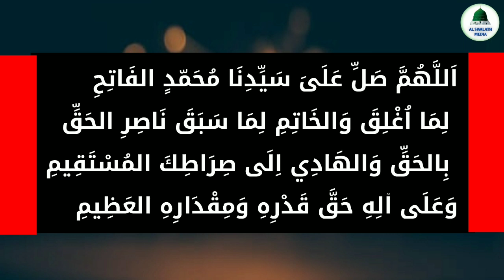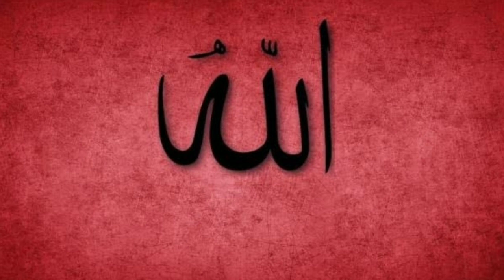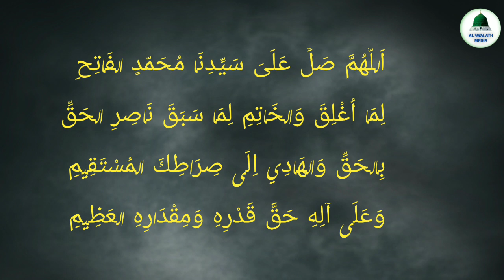laylatul qadr swalath | ലൈലത്തുൽ ഖദ്റിൽ ഒരു തവണയെങ്കിലും ചൊല്ലേണ്ട സ്വലാത്ത് | lailathul qadr dua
1)
2)
3)
4)
5)
6)
7)
8)
9)